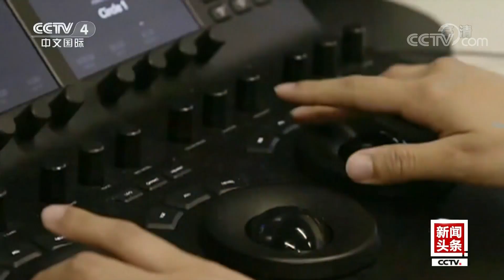[中国新闻] 中央广播电视总台4K节目亮相两会 | CCTV中文国际